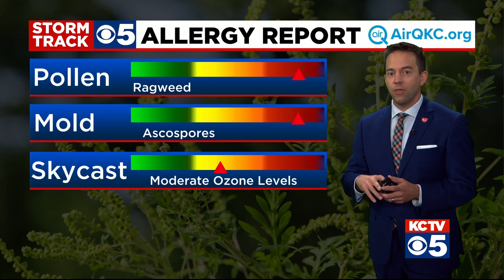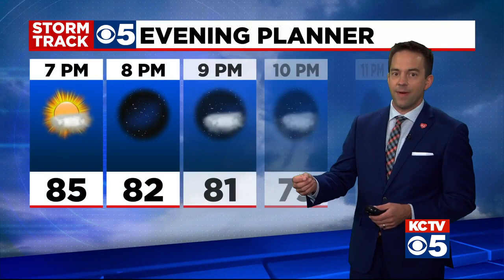KCTV5 News Update: Sept. 13, 2021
A man who has spent four decades in prison for a triple murder he says he did not commit has a hearing later this afternoon.